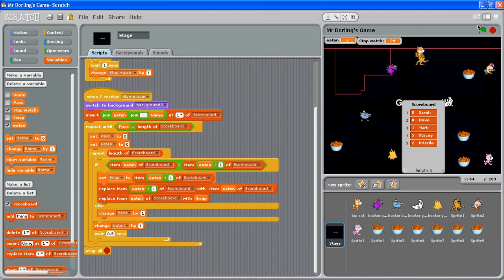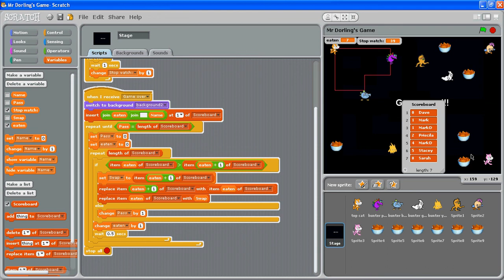Part 1 of 3: Using Sorting Algorithm in Highest Scoreboard